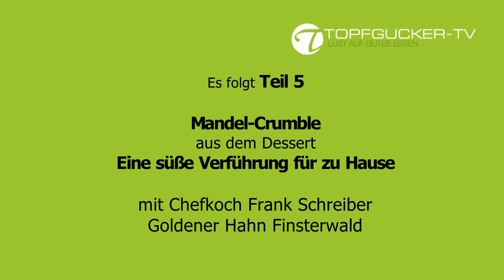DIY | So bereitest Du leckere Gewürz-Mandarinen zu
Ein Fond aus Zucker und Honig, mit orientalischen Gewürzen, sorgt für das perfekte Aroma der Gewürz-Mandarinen. Dieses Dessert Rezept ist Bestandteil der Füllung in unserem 4. Teil des verführerischen Dessert. Aber auch als eigenständiges Kompott, begeistern die Gewürz - Mandarinen Groß & Klein. Zubereitet von Chefkoch Frank Schreiber, Inhaber vom Restaurant Goldener Hahn in Finsterwalde.

Und hier das Rezept für Euch:

Gewürz-Mandarinen
2 Mandarinen
150 ml Wasser
50 g Honig
110 g Zucker
1 Zimtstange
4 Kardamomkapseln, grob gestoßen
1 Gewürznelke
1 Sternanis
Von den Mandarinen die Schale entfernen, in einzelne Segmente trennen und sauber verputzen.
Wasser mit Honig und Zucker aufkochen, Gewürze zugeben und ca. 10 Minuten leicht köcheln lassen. Den Fond durch ein Sieb über die Mandarinen-Segmente gießen und mindestens 2 Stunden ziehen lassen (am besten über Nacht).